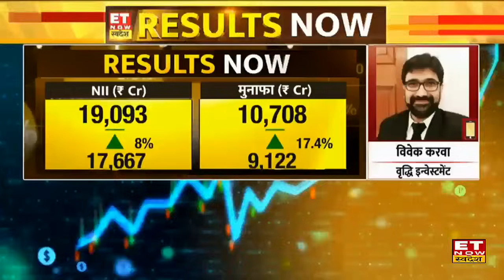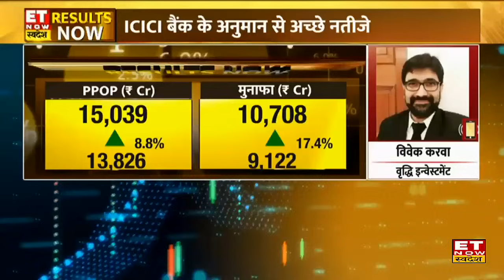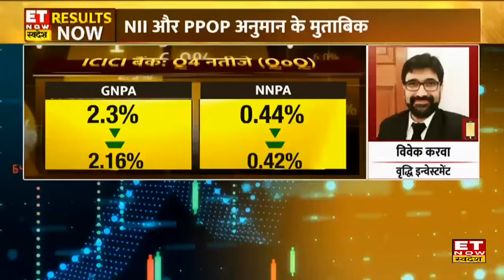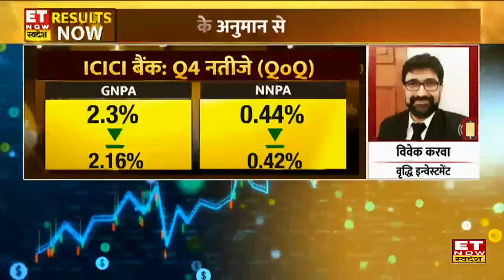ICICI Bank Q4 Results : ICICI Bank ने जारी किए Q4 नतीजे, मुनाफा 17% बढ़कर ₹10,708 Cr | ETNS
ICICI Bank Q4 Results : ICICI Bank ने जारी किए Q4 नतीजे, मुनाफा 17% बढ़कर ₹10,708 Cr | ET Now Swadesh

- NII ₹17,667 करोड़ से बढ़कर ₹19,093 करोड़
- मुनाफा ₹9,122 करोड़ से बढ़कर ₹10,708 करोड़